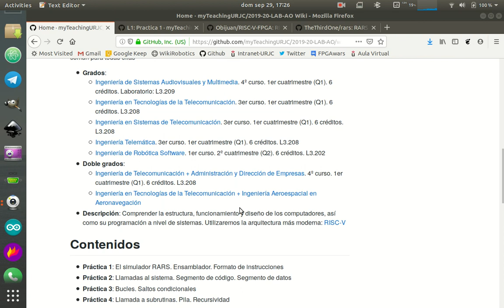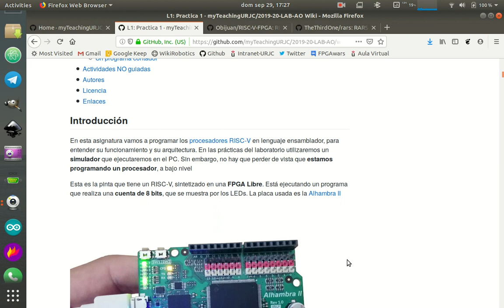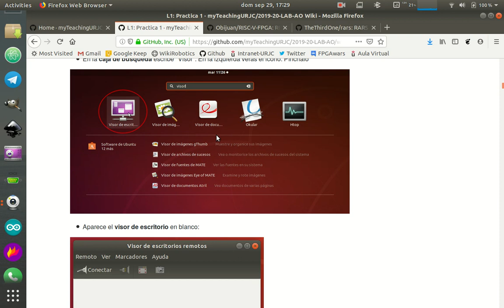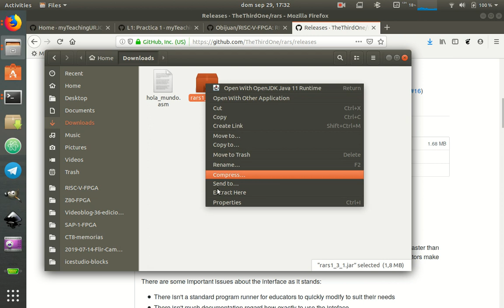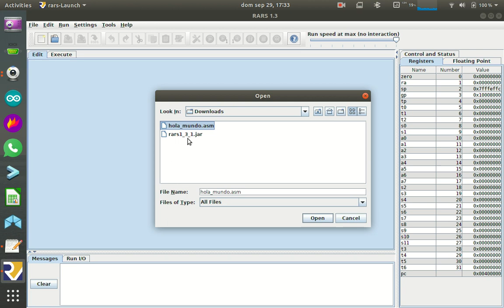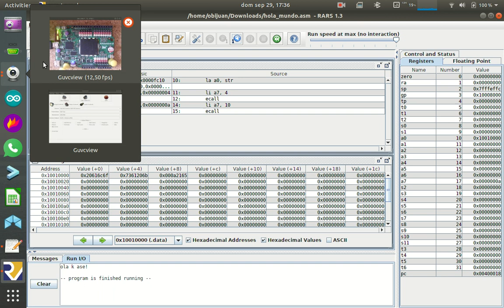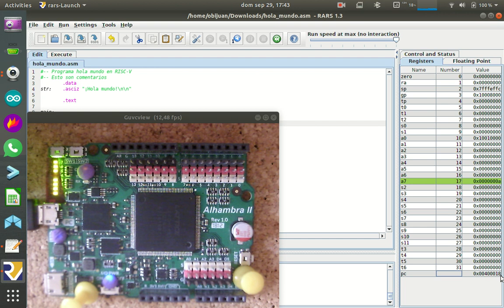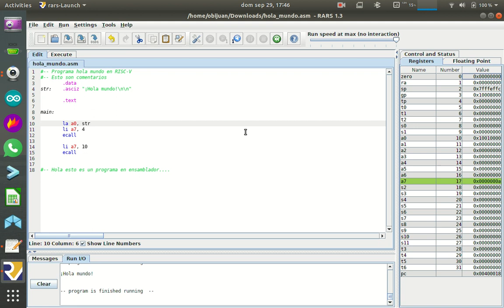Arquitectura de Ordenadores RISC-V. Práctica 1-Sesion-1-Video-01 (1/53)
Práctica 1, Sesión 1, Vídeo 1: Introducción al simulador RARs